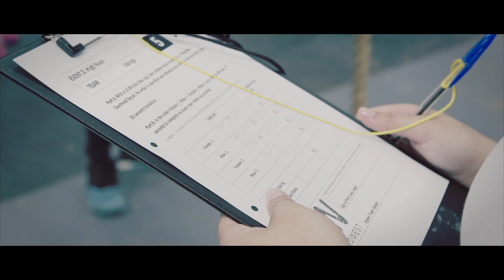Wild West 2015 WOD 02 - High Noon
Action from the Wild West competition back for 2015 bigger and better.

WOD 02 - High Noon

Time Cap per heat 15min 30s (10min OHS | 30s transition | 75s x 4 rope climbs)
Score A  Total weight lifted by team (sum of each Athlete’s 3RM OHS)
Score B  Number of rope climbs completed in 5mins
Three No-Rep rule? No
Masters’ scaling No